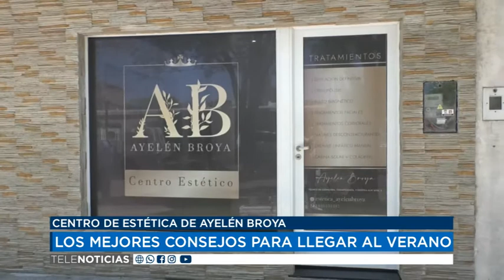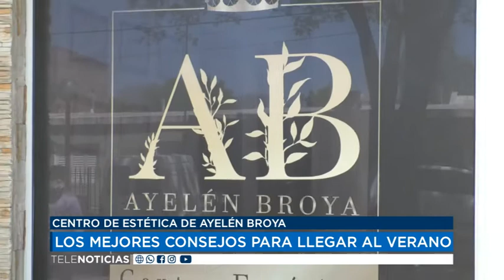07 10 21 CENTRO DE ESTÉTICA DE AYELÉN BROYA LOS MEJORES CONSEJOS PARA LLEGAR AL VERANO